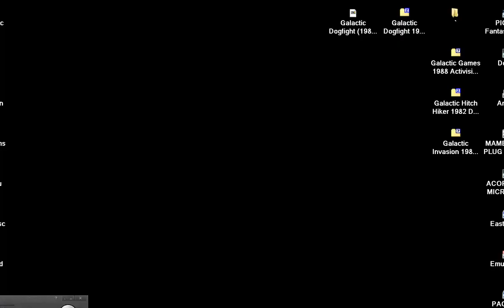Galactic Dogfight 1983 U T S UTS Compilation Spectrum 50 Games SINCLAIR ZX SPECTRUM